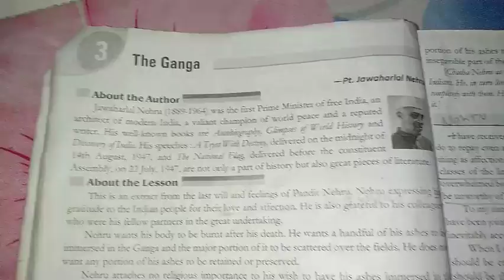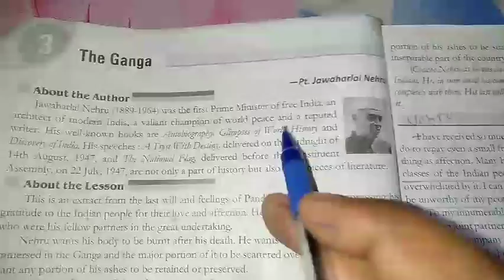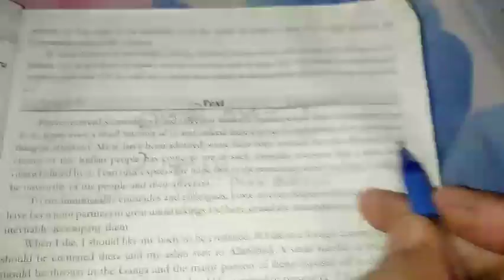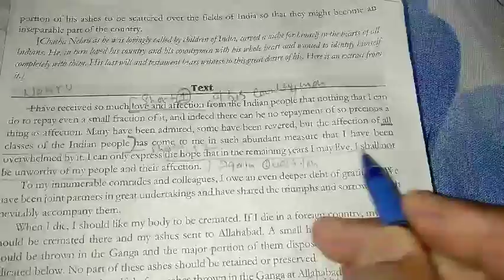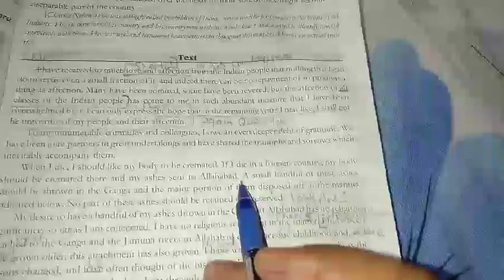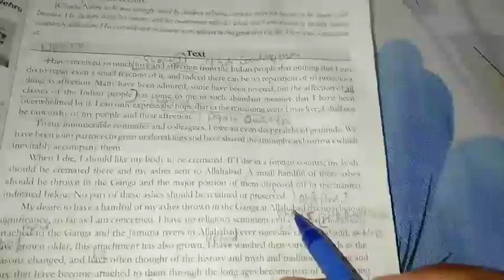Chapter-3 The ganga